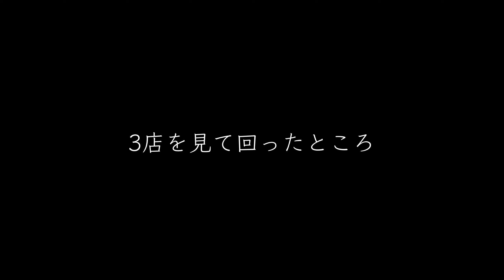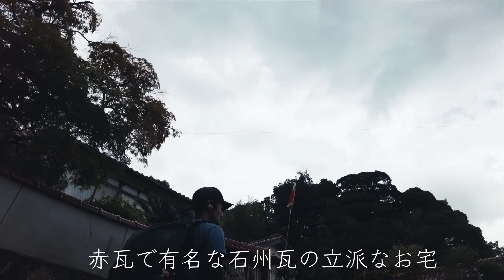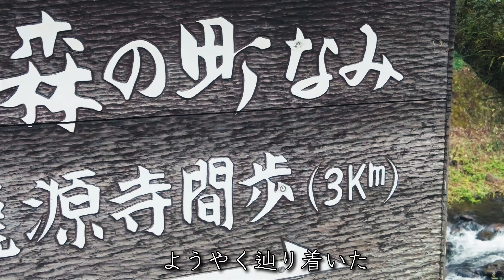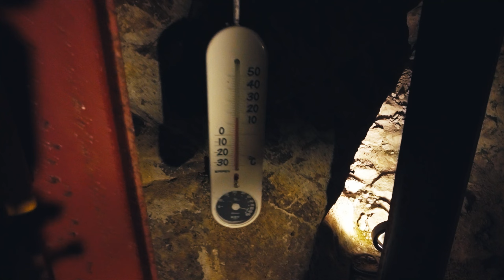【世界遺産】石見銀山の団子三兄弟 / Keikoさん いよいよダメか！！ 日本2周目歩き旅 島根県大田市編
■Keikoさん大ピンチ！
ヒビの入ったフレームを
とりあえずはゴリラテープでグルグル巻に！
この後一体どうなるのか⁉︎

今回の行先は、世界遺産　石見銀山！
ここでもまた楽しい出会いがありました！
この出会いのその先には更なるミラクルが！

■2018年秋よりひょんなことがきっかけで、日本中をお財布すっからかんで歩きとヒッチハイクで旅しています。
現在日本2周目！北海道をスタートして島根県大田市を歩いています。今後山口県、その後は
九州を目指します！

皆さんも僕の人情溢れる日本の歩き旅にご一緒しませんか？
動画でお待ちしています！

★Ayuさん(1969年11月1日生まれ) 52才
愛知県生まれ　AB型

18才で高校を卒業後カナダに渡る
カナダの大学を2年半で中退、24才で日本に帰国
栃木県のゴルフ場でプ　ゴルフのプロを目指す為研修生となる

28才でプロを諦めゴルフレッスンの道へ
43才までレッスンコーチを生業とする

その後営業のスキルを学ぶ為
住宅リフォーム会社に就職
心身ともに疲弊し、48才で会社を辞める
心理カウンセラーの資格(民間の)を取得
自分の心を癒しながら気づいたことをSNSのライブ配信で発信

スピリチュアル系のある本に出会い
その著者に会いたいと思い
東京渋谷で行われた出版記念パーティーに参加する為
片道切符で東京に向かう

何故か家に帰らず
お財布すっからかんで西日本を1周してしまう

その後、、、

■現在使用中の編集機材が古くなっています。
機材のアップデートでより良い動画制作を目指しています！